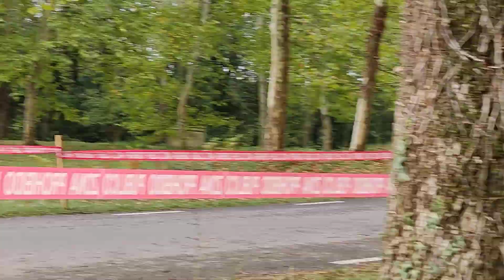2n Rallye les Masies de Voltregà(2)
SS1. la Vola